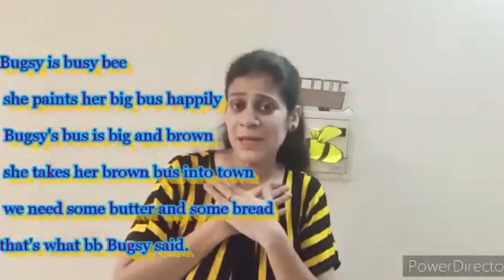Rhymes:Bugsy paints the bus| LKG|Superkidz @ Holy Heart Schools